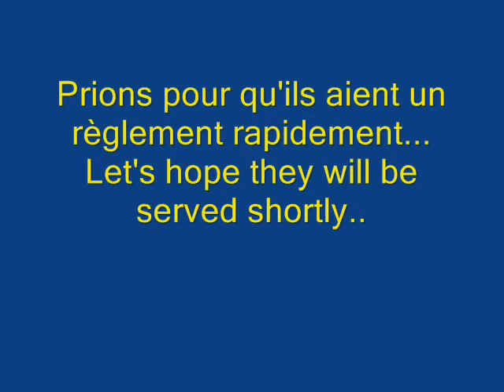VIA en grève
que dire de plus...
Wath can I say...